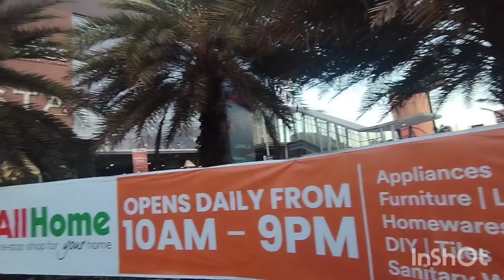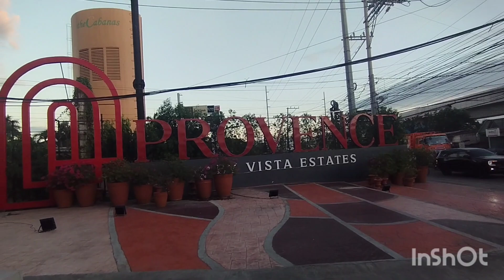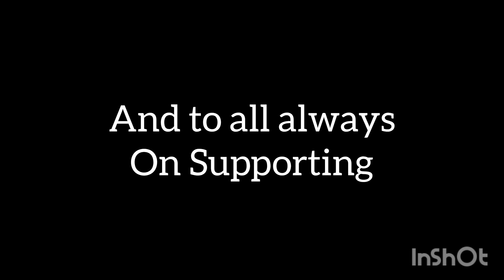vista mall/the cabanas/in malolos city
walking along vista mall and the cabanas beautiful views come over here visit